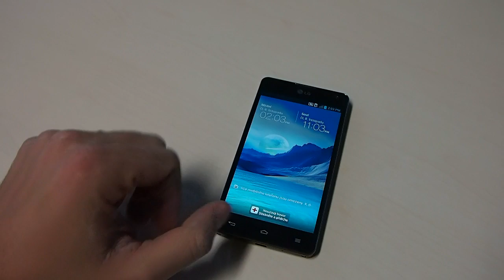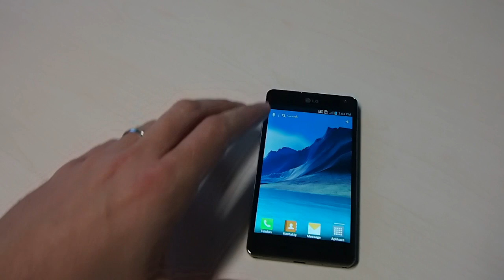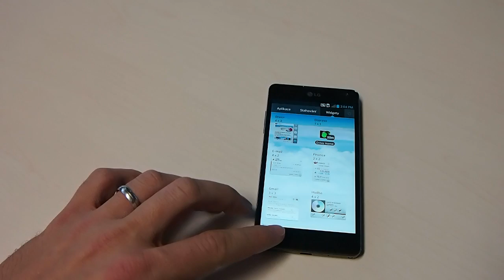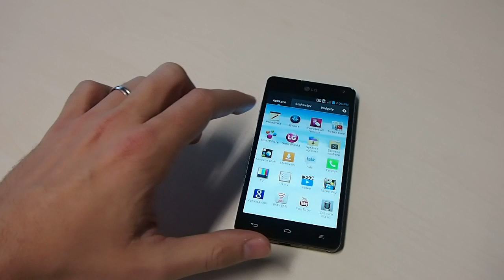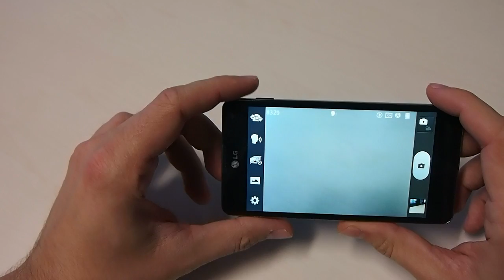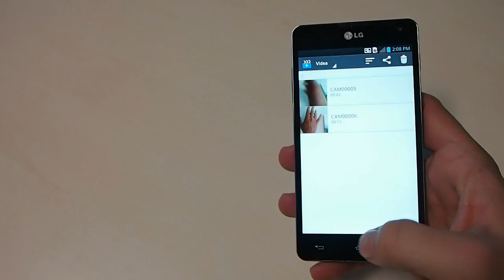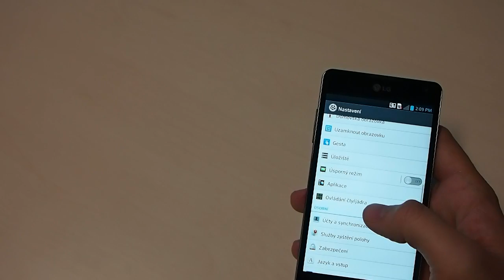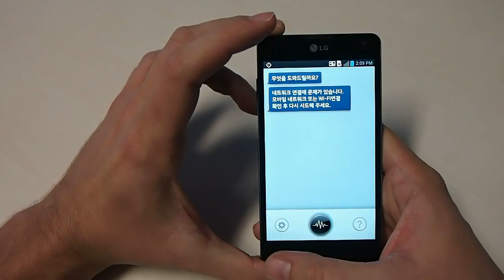LG Optimus G - komentovaný videopohled (první dojmy)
Komentovaný videopohled k mobilnímu telefonu LG Optimus G (první dojmy).